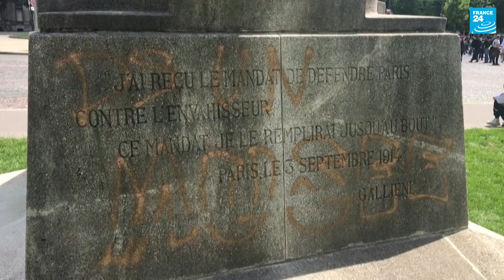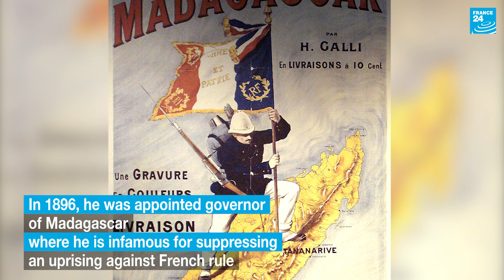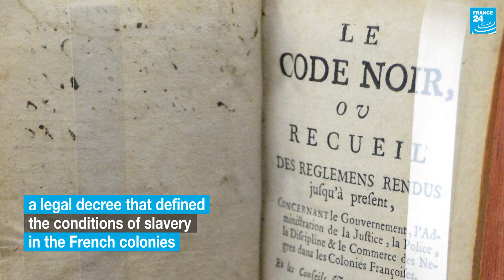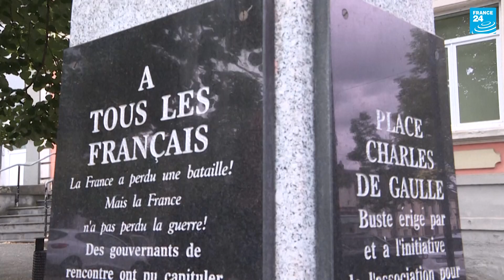Colbert, Gallieni, De Gaulle… The figures at centre of France’s statue debate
From Confederate leaders in the US, to slave traders in the UK, statues of those with links to racial prejudice have been targeted by protesters around the world in recent weeks. In France, it is statues of figures involved in the country’s colonial past that have been targeted, ranging from a 17th century statesman to a former president.